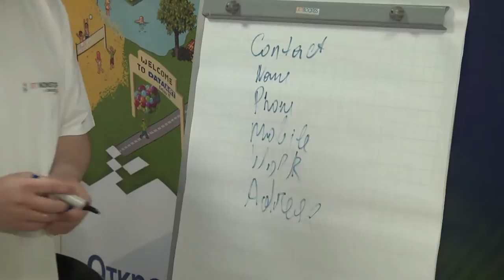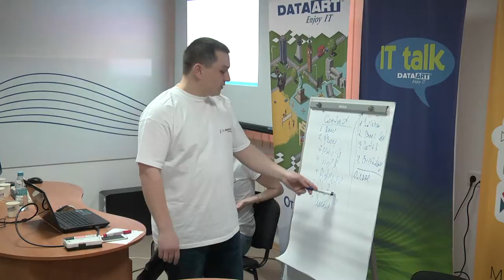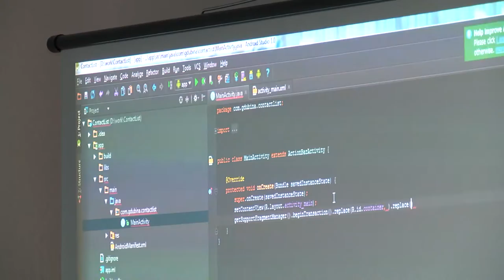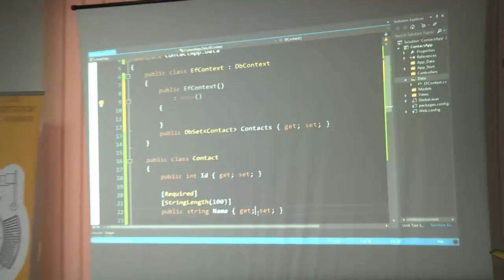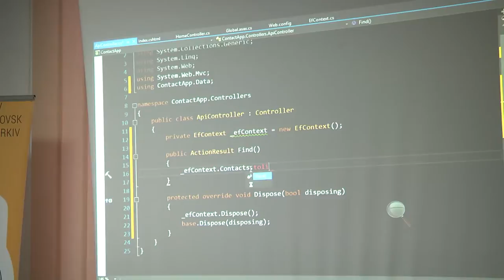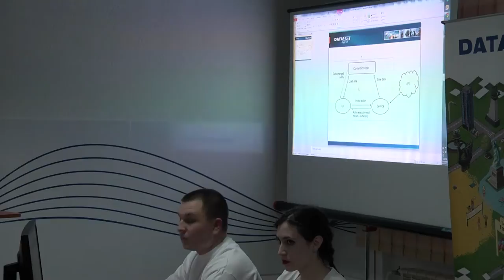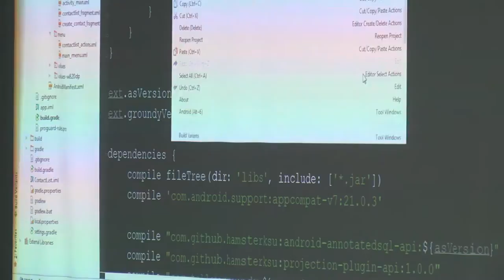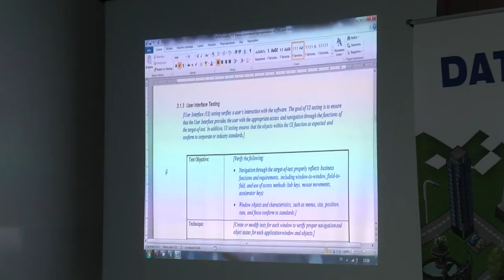IT NonStop Херсон: "Интерактивная разработка и тестирование продукта. Часть1"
«Квартет» спикеров: Геннадий Дубина (Senior Android Developer), Сергей Литвинов (Senior .NET Developer), Эллина Азадова (Senior QA) и Антон Сирота (Senior QA Automation) продемонстрировали весь процесс разработки REST-сервиса, frontend- и Android-клиента к нему, а также организовали процесс ручного и автоматизированного тестирования в режиме реального времени.